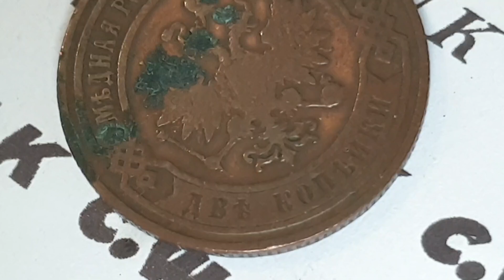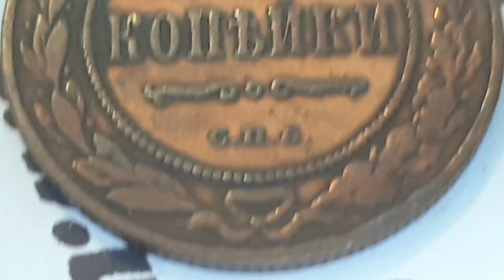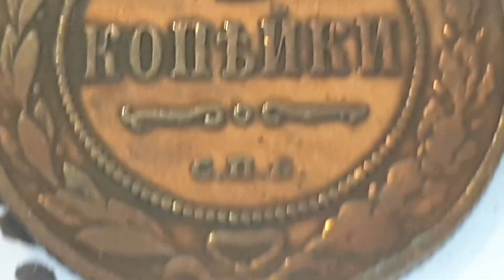Russia 1900 2 Kopecks Coin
Country - Russia

Emperor Nicholas II 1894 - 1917

Date and Coin - 1900 2 Kopecks - ( Circulated )

Obverse side of the coin Engraver or Designer - С.П.Б.
Reverse side of the coin Engraver or Designer - S.P.B.

Specification
Composition - Copper
Edge - Reeded
Edge Inscription -

Minted by - С.П.Б. - Rosenkranz Works, Saint Petersburg, Russia
Mintage - 20,500,000 - Circulated
Mintage - - Proof
Mintage - - Uncirculated

Notes -